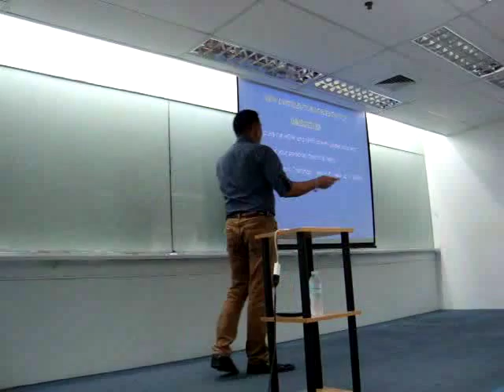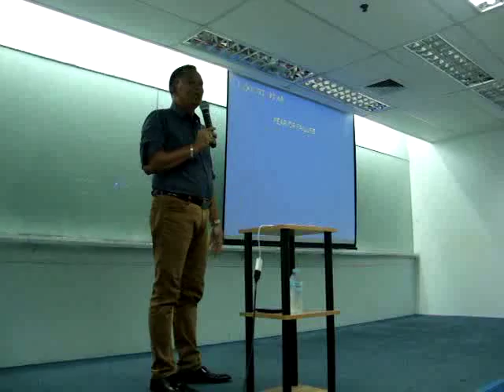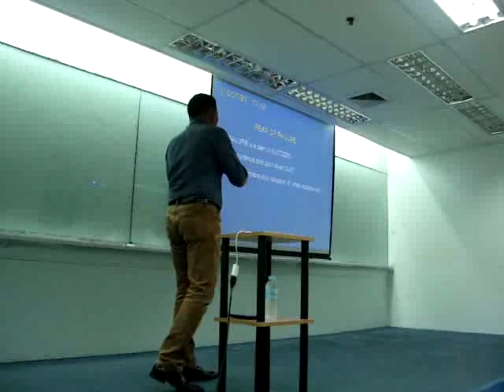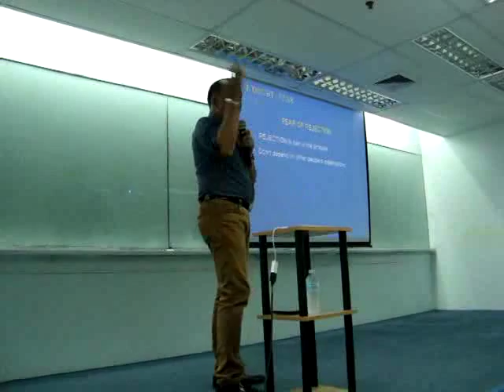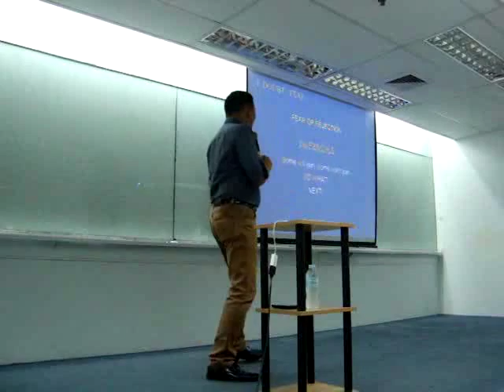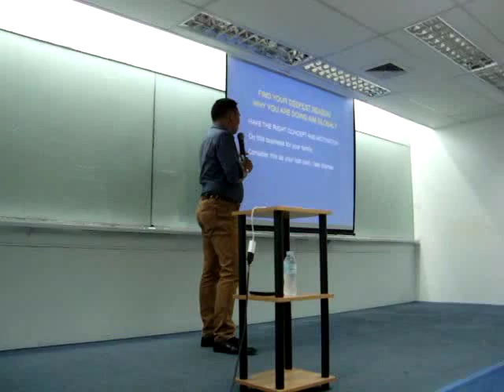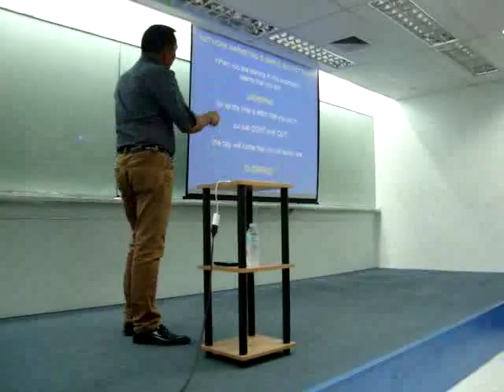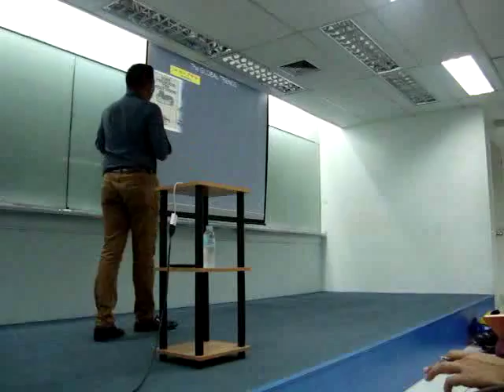AIM GLOBAL CEBU NDO BY INIFINITE'S TOP 5 MR. HAROLD ALICANTE PART 1